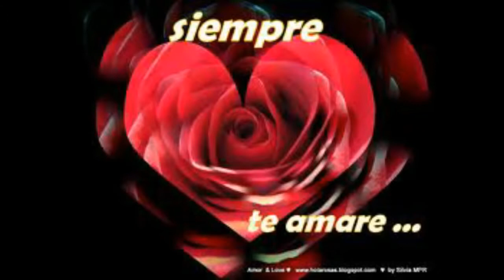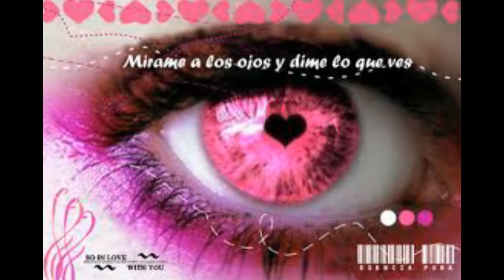Joselo Atencia: Corazón Indiscreto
CORAZÓN INDISCRETO

Así fue como lo supo
Por ti, ya no soy más feliz
No supiste callar
No supiste ocultar, corazón
No supiste más que una cosa
En amar y entregarte al amor
Sin pensar que no es rosa.

Y yo te rogué que callaras
Perdido, te imploré que ocultaras
No tuviste razón, no tuviste un por que
Corazón, me siento poca cosa
El gusano que aspira acercarse
A la más bella rosa.

Y tú en tus andrajos rojos
Hipócrita y sabio, silenciaste mis labios
Se enteró por mis ojos.

Corazón, corazón, corazón indiscreto
No has podido ocultar
No has sabido guardar
Mi más caro secreto
Tanto que te rogué
Tanto que te imploré
Que nada le dijeras
No has tenido paciencia
Te imploré corazón (bis).